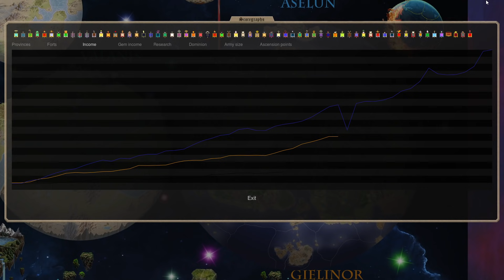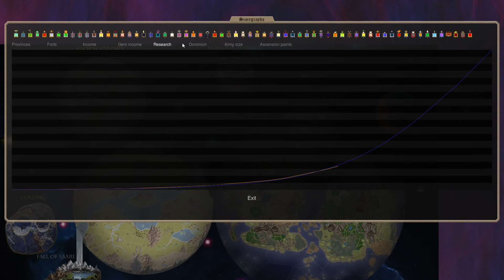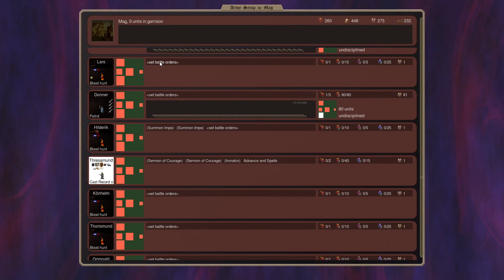Dominions 5 - Bozmos - LA Ulm - Ep 29: Happenings On Aselun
We reflect on the war with EA atlantis and look to the future A Future on Aselun.